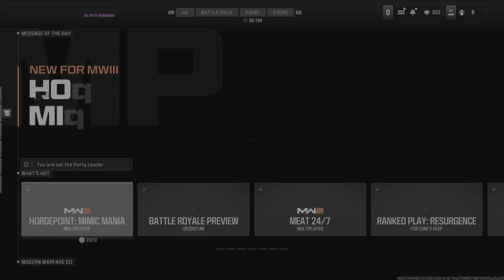Father And Son Time On MW3🙂